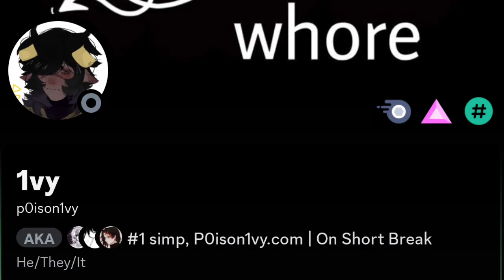soon I be 20 years old|| ft my besties